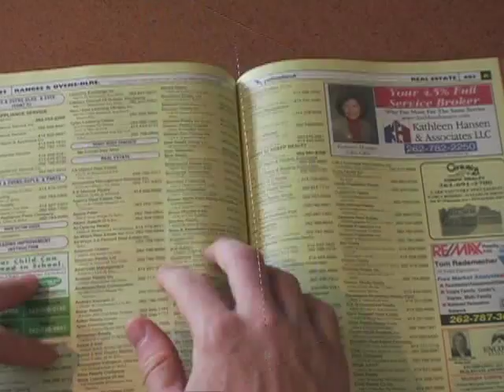Aircut - How to Cut Your Own Hair, Vacuum Hair Cutting System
Introducing the Aircut! ) How to cut your own hair at home, saving you time and money on haircuts for you and your family. No mess!